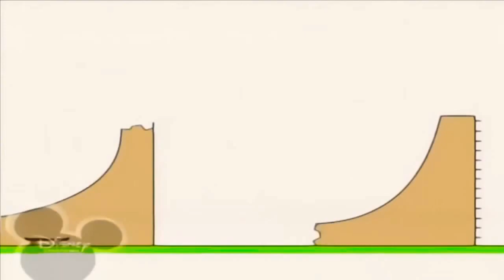28 травня 2021 р.